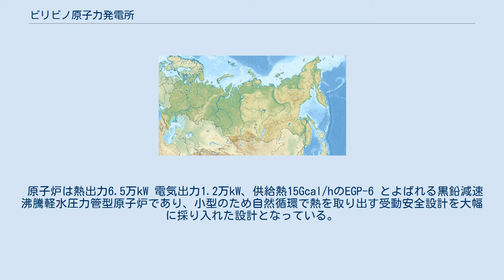ビリビノ原子力発電所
ビリビノ原子力発電所（ビリビノげんしりょくはつでんしょ）とは、チュクチ自治管区ビリビノにある原子力発電所である。
町と鉱山に電力を供給する他、地域熱供給用の熱も供給している。
 ビリビノは鉱山の町として開発された町であり、他の地区との交通の便がきわめて悪い。
このため、発電用・暖房用燃料の輸送費が高くつき、本来なら発電原価が高くなる小型の原子炉を使って熱電併給した方がかえって安くつくことから原子力発電所の建設が決定された。
1970年に着工し、1974年から1977年にかけて4基が運転を開始した。
 原子炉は熱出力6.5万kW 電気出力1.2万kW、供給熱15Gcal/hのEGP-6 とよばれる黒鉛減速沸騰軽水圧力管型原子炉であり、小型のため自然循環で熱を取り出す受動安全設計を大幅に採り入れた設計となっている。
また、液体の水が得にくい北極圏であるため空冷で復水器が動作するように設計されている。
 電力需要が減ったため、現在出力を半分にして運用されている。
 老朽化のため、2020年ごろからペヴェクに係留する水上原子力発電所アカデミック・ロモノソフに代わって順次廃炉する予定であり、1号機は2019年1月23日に廃止措置に入った。
一方、2号機は再度運転期間が延長され、2025年までとなった。
3、4号機も延長手続きに入っている。